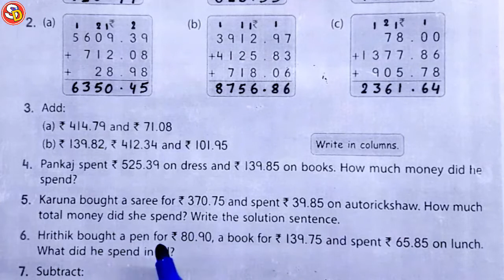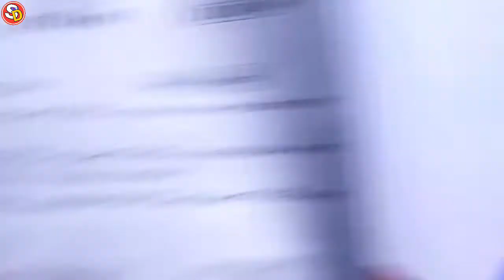Q (5 & 6) Ex 50 Maths Solution Class 5 Ch 8 Saraswati Shishu Vidya Mandir सरस्वती शिशु विद्या मंदिर